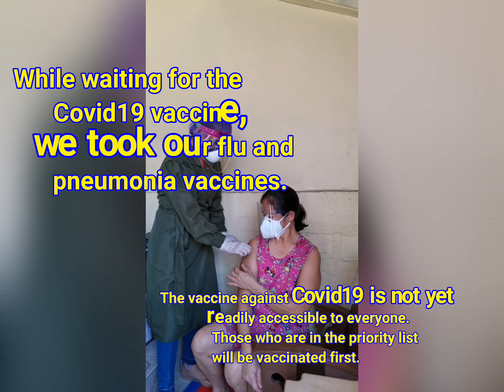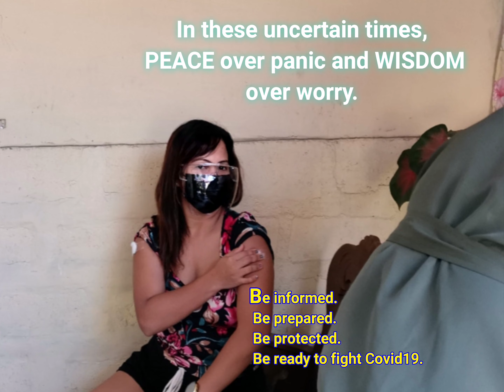Vaccination | Home service | Reduce the risk of hospitalization | Covid19 pandemic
Yearly Flu shot💉 for the family with Pneumonia shot💉 while waiting for our Covid shot💉

As per CDC, getting a flu vaccine during 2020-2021 is more important than ever because of the ongoing COVID-19 pandemic. While getting a flu vaccine will not protect against COVID-19 there are many important benefits, such as:

Flu vaccines have been shown to reduce the risk of flu illness, hospitalization, and death.

Getting a flu vaccine can also save healthcare resources for the care of patients with COVID-19.